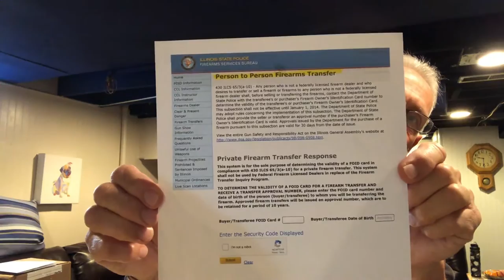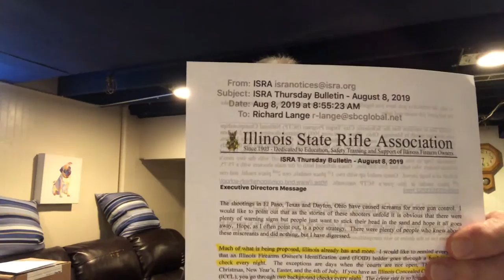Firearm Transfers - Illinois - Person to Person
In this video we look at what you, as an Illinois Resident, need to do to transfer a firearm. This process is not for transferring a firearm where one of the parties have an FFL.